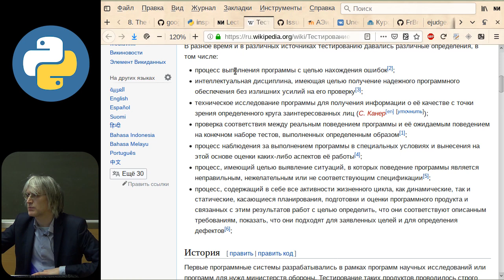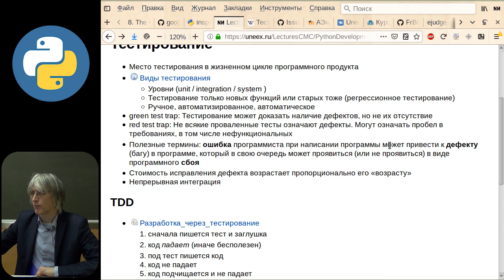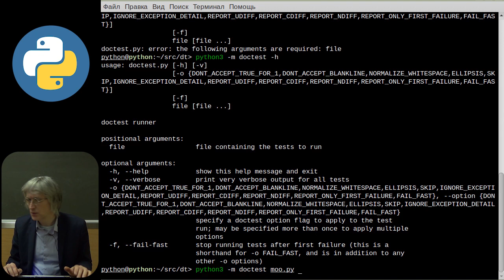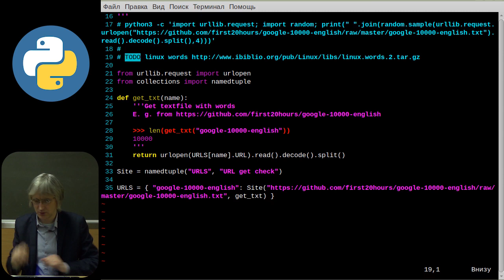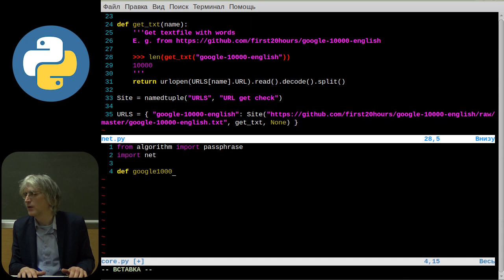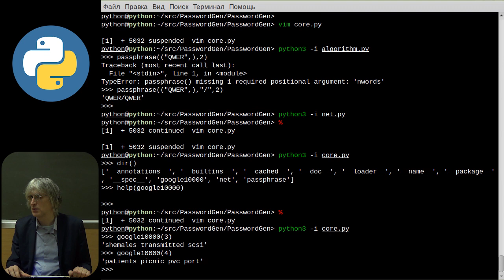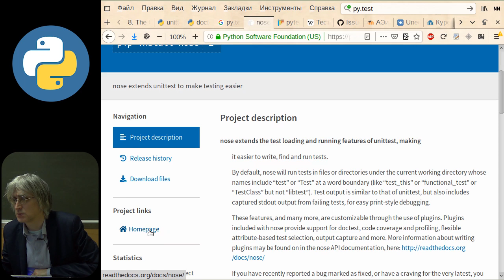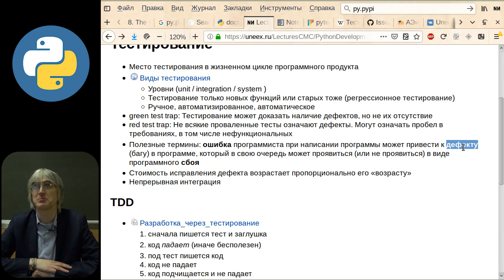[UNИX]Совместная разработка на Python3 - №9: Тестирование